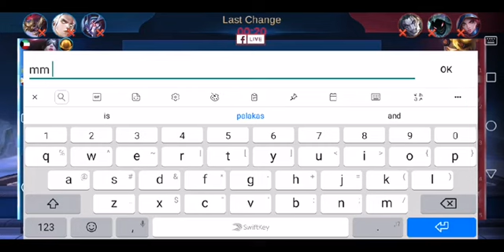Pharsa Tank build❤️💪 (malakas nga ba?)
Baguhan